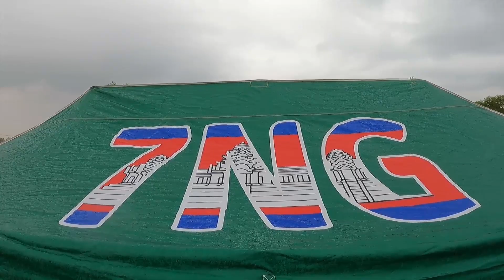09 March 2024 Enduro Challenge Friendship (Siem Reap)